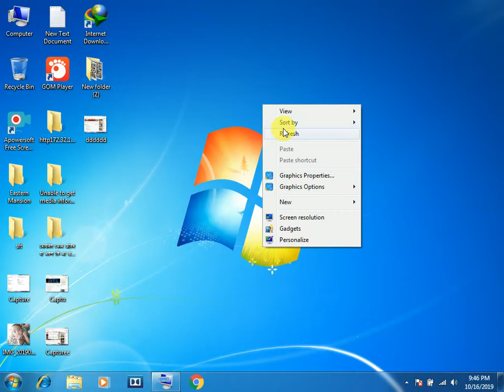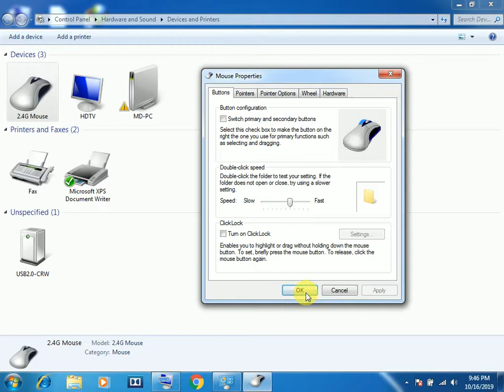How to change mouse settings on Windows® 7